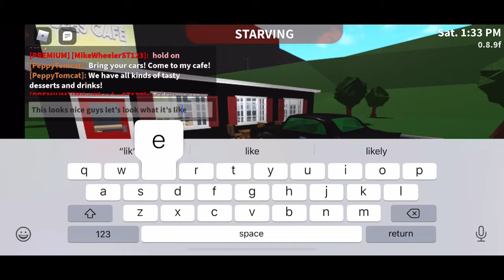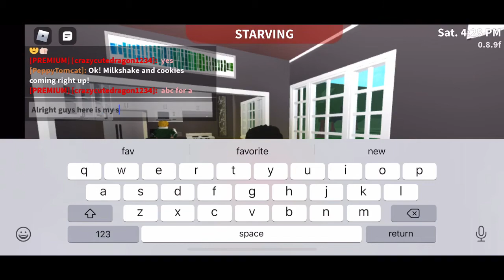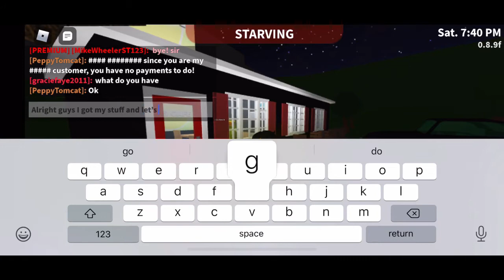I woke up in Fairytale land (bloxburg)